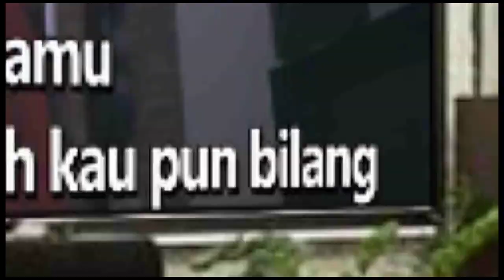SUDAH - AFGAN Karaoke